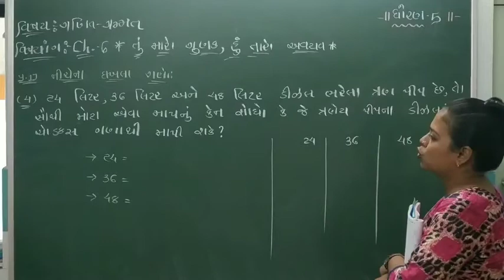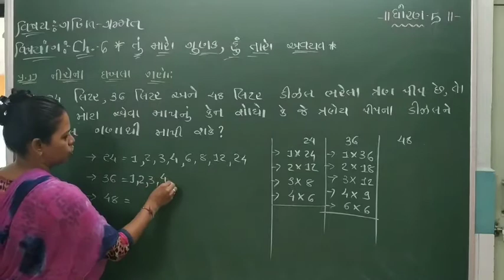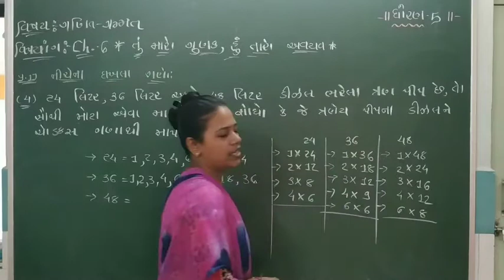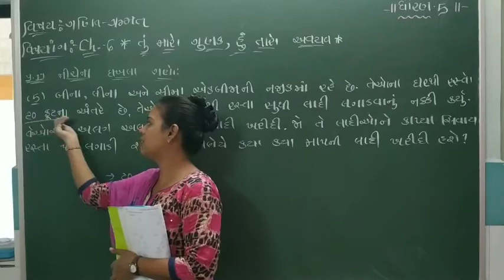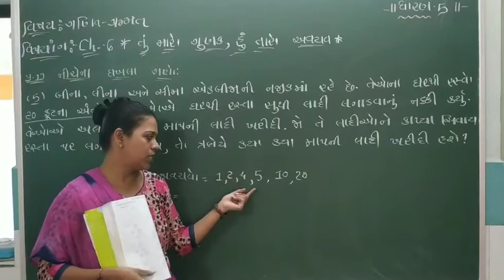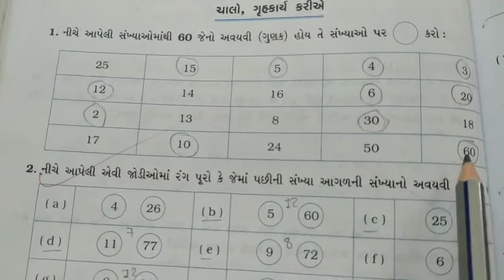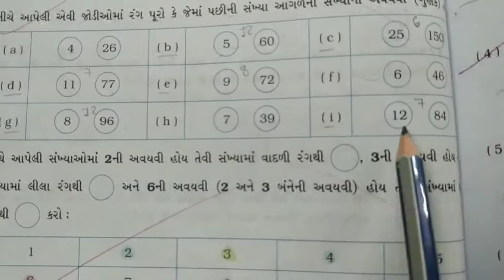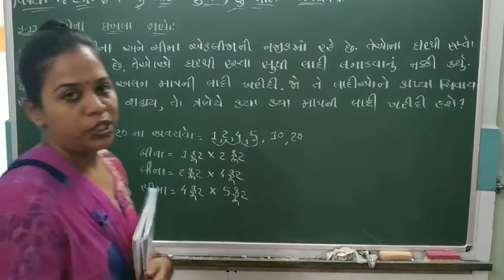ધોરણ:5,વિષય: ગણિત ગમ્મત(તૃપ્તિ મેડમ),પાઠ:6 તું મારો ગુણક,હું તારો અવયવ